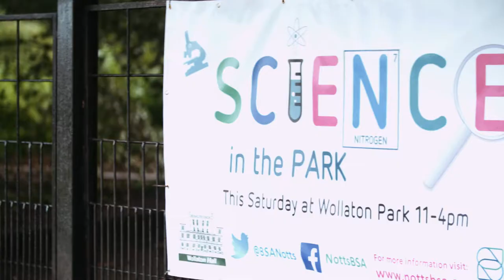Volunteers Week 2018: Meet our volunteers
Our volunteer-led branches help extend the reach of our activities throughout the UK and form a widespread network of contacts, expertise, creativity and a passion for engaging the public with science.

Listen to our fabulous volunteers from the Nottingham branch talk about why they volunteer, and what they get out of it.